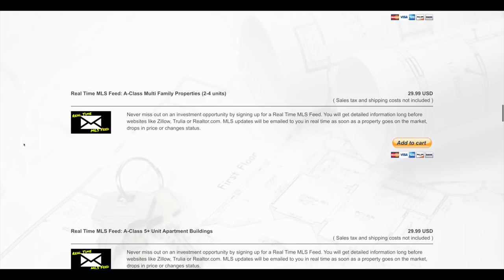Flipping Houses Made Easy | HoltonWiseTV Commercials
Real estate investors can make a lot of money flipping houses using HoltonWise's access to on and off market properties coupled with our turnkey house flipping services.